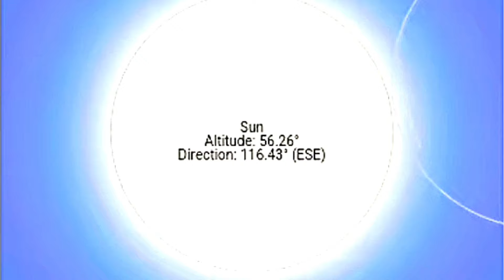Solar Eclipse 2024 | Suraj Grahan 2024 In Pakistan | Suraj Grahan Date And Time 2024 | Grahan Video